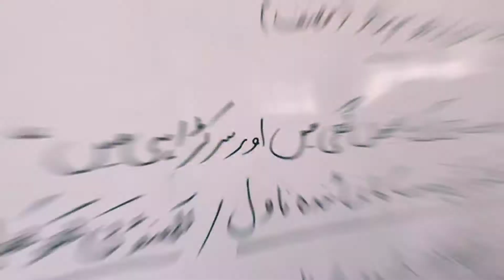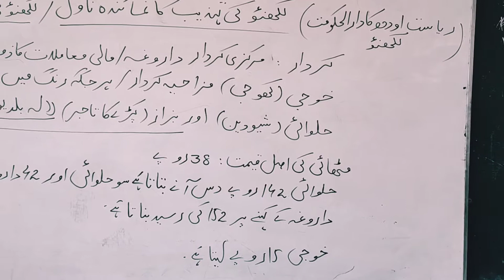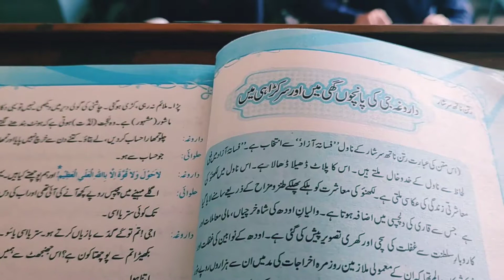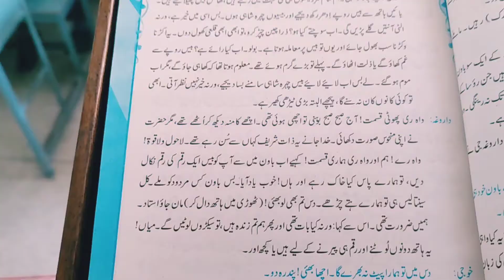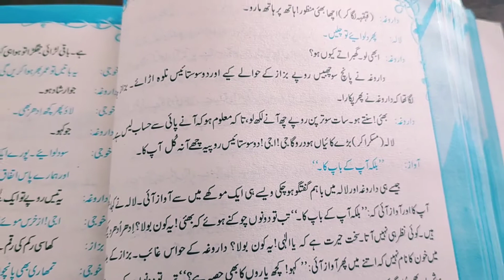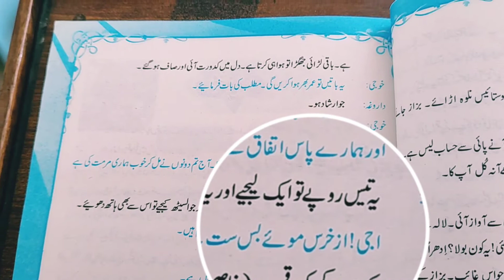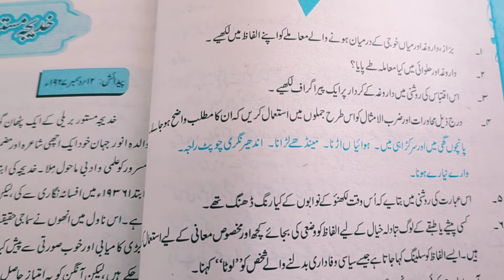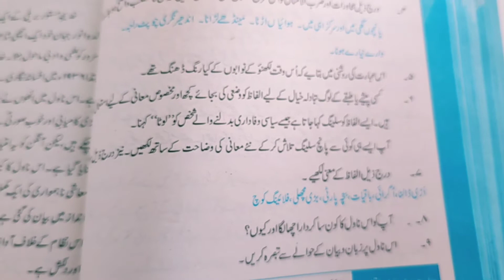Darogha g ki panchon ghee mein or sir karahi main ┃Learn Urdu with Tariq┃FBISE┃Ist Year┃